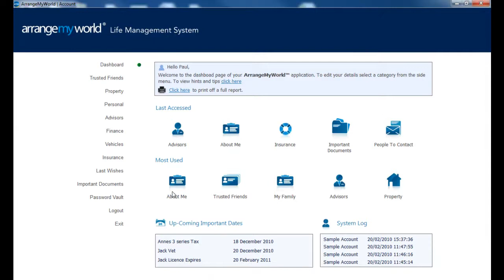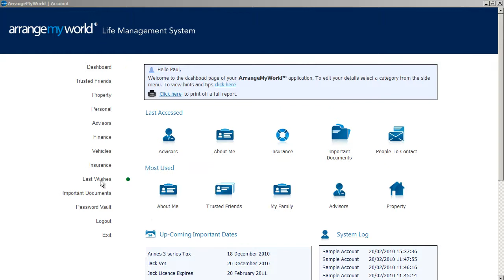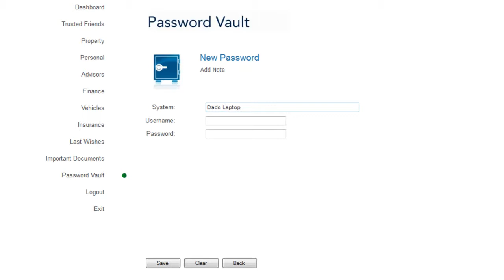ArrangeMyWorld Life Management System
This short video introduces you to ArrangeMyWorld - "life management" software that helps you store and organise all of your important personal information, securely on your own PC. Watch the video to find out more.